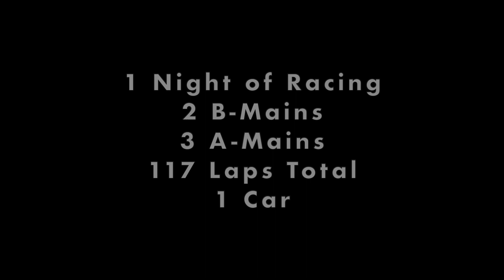Bangin' the Boards at Show-Me Showdown 2020! 10/10/2020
On-Board from the Show-Me Showdown at Sweet Springs Motorsports Complex!
Non-Wing Outlaw B-Main: 2nd-2nd
Winged A-Class B-Main: 3rd-2nd
Stock Non-Wing A-Main: 7th-4th
Outlaw Non-Wing A-Main: 12th-4th
Winged A-Class A-Main: 14th-8th

Special Thanks To:
Racinboys Motorsports Network
TUHB Quality Threads
School of Sock